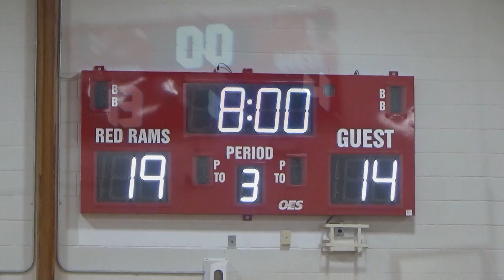B'ville Modified BB vs JD 12/11/23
37 - 38 loss at the buzzer to JD